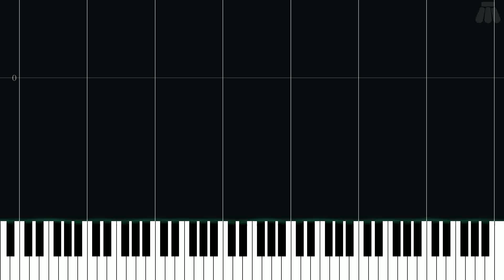The Poké Flute - Pokémon Red Version & Pokémon Blue Version - Easy Piano Tutorial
Easy Piano Tutorial for The Poké Flute from Pokémon Red Version & Pokémon Blue Version (1998) in the Pokémon series.